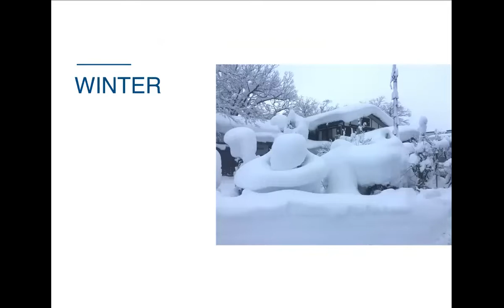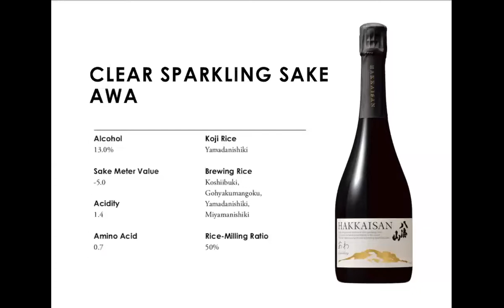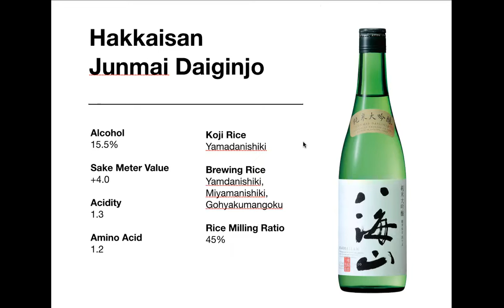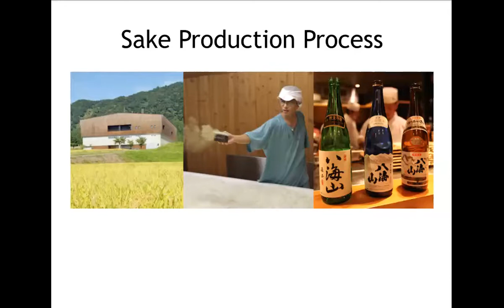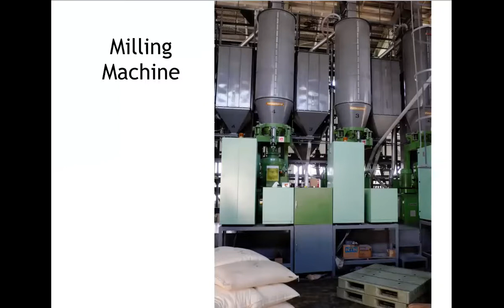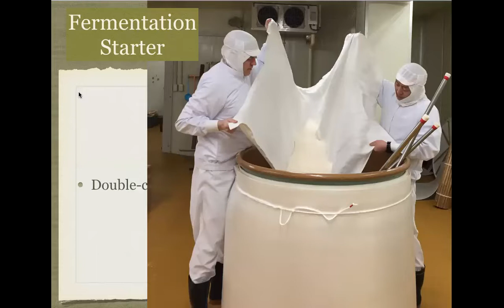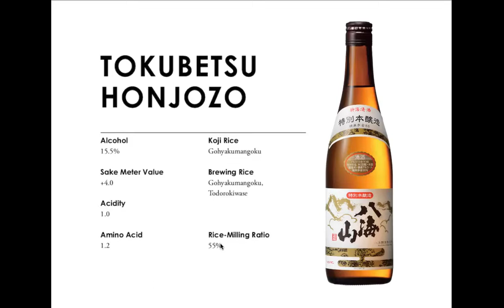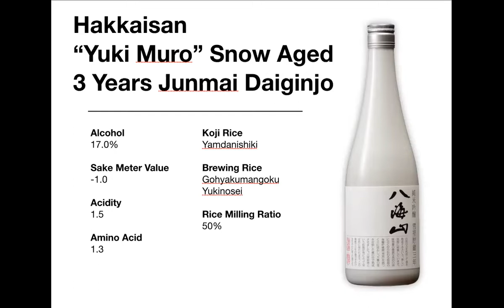Tippsy x Hakkaisan spring virtual tasting event (May 19, 2022)